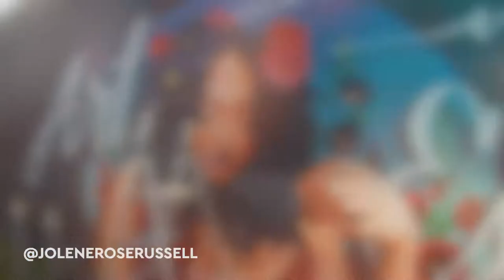"Art is Essential" Time-lapse Mural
Public mural in East Sacramento at Lefty's Taproom. Latex, acrylic, and spray paints. Approximately 20x8 feet.